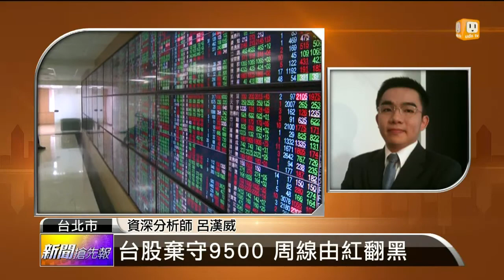【2014.07.11】名師解盤(1)歐債熊出沒？嚇趴中小型股 -udn tv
今天台股盤中一度衝上9591.08點，創下80個月以來新高，今天主要撐盤的是哪些類股？完整內容 , FB , Twitter , G+